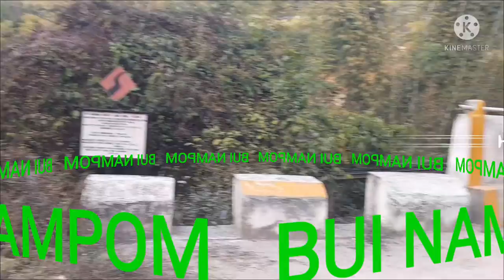3 January 2022 BUI NAMPOM